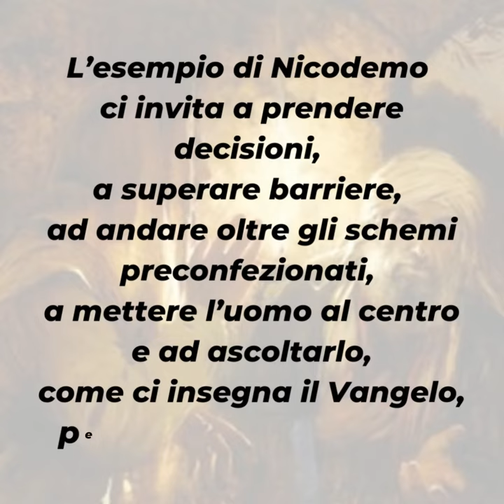PAROLE DI QUARESIMA 2022 ▪ Sabato 2 aprile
Sabato 2 aprile

📖 Gv 7,40-53

Perché alcuni hanno riconosciuto Gesù come Maestro? Perché lo hanno ascoltato veramente, con cuore spalancato.
L’incontro con Gesù non è mai tiepido, morbido o senza sapore. È un incontro che implica un cambiamento, che stimola l’inizio di un cammino.
L’esempio di Nicodemo ci invita a prendere decisioni, a superare barriere, ad andare oltre gli schemi preconfezionati, a mettere l’uomo al centro e ad ascoltarlo, come ci insegna il Vangelo, per conoscerlo e amarlo.

▪ Hai trattato con pregiudizio qualcuno senza ascoltarlo e conoscerlo realmente?
▪ Sei mai andato contro corrente, opponendoti agli schemi preconfezionati?